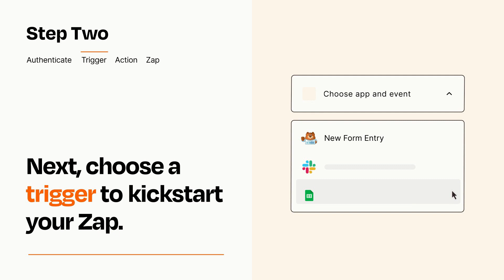How to connect WPForms to Email - Easy Integration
So you want to connect WPForms to Email? You can do it with Zapier!